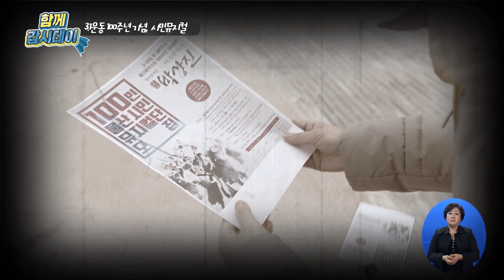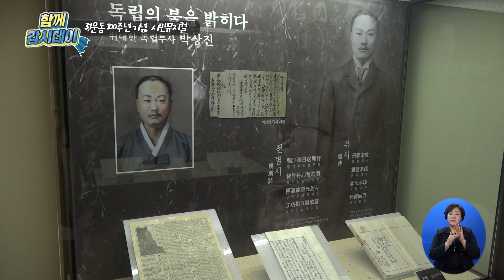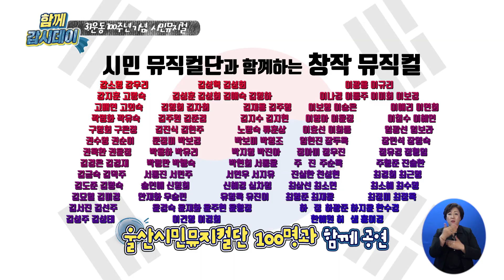[함께갑시데이_3.1운동 100주년 기념, 시민뮤지컬]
울산의 소식통! 혜원이와 함께 갑시데이~

3.1운동 및 대한민국임시정부수립 100주년을 맞아
우리 울산에서도 특별한 뮤지컬이 펼쳐진다는데요.
바로 100명의 울산 시민들과 함께
이번 뮤지컬에 참여한다는 사실!

그 특별한 뮤지컬을 통해
조국을 위해 희생하신 독립운동가들의 삶을
다시 돌아볼 수 있는 기회가 생겼으면 좋겠습니다.

촬영, 편집 : 박상훈
구성 : 박수진